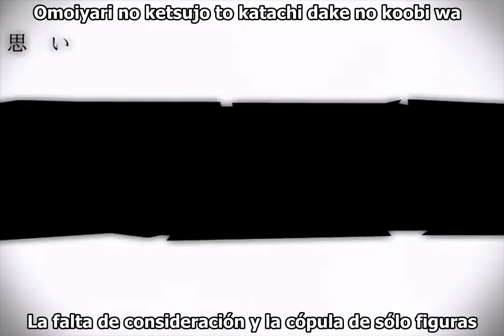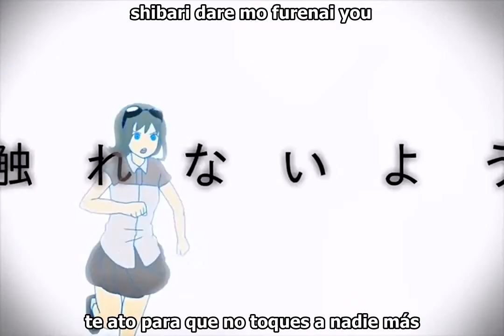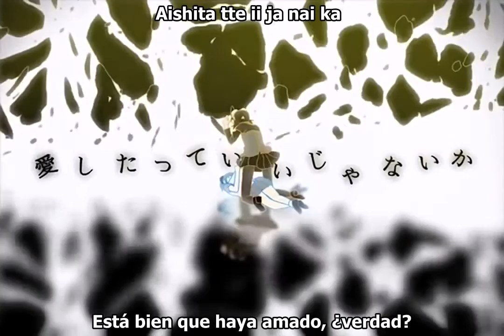[Gumi / Deco*27] Mozaik role (sub español + romaji)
Me pidieron que tradujera esta canción y lo hice n.n Igual lo iba a hacer algún día. Sólo la adelanté XD Y lei los dos primeros caps del manga en el proceso XD Está interesante n.n Ya quiero que salgan más caps *o*